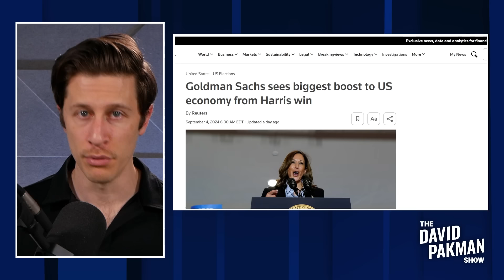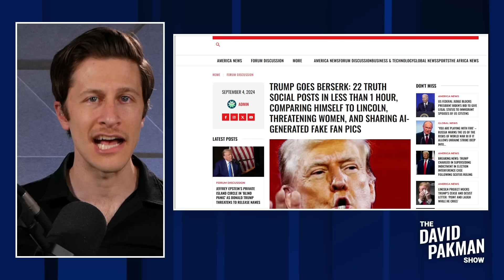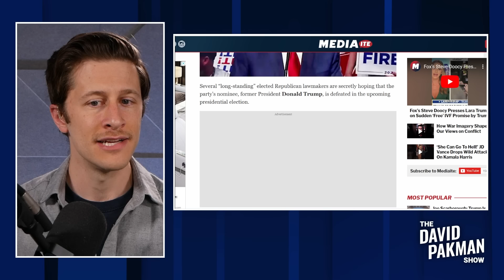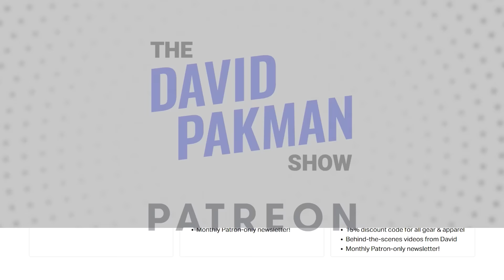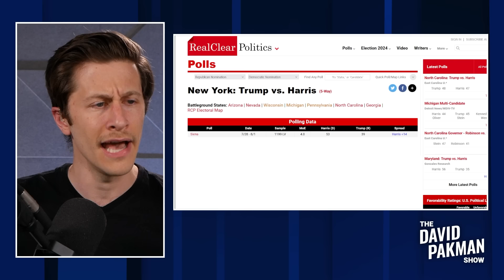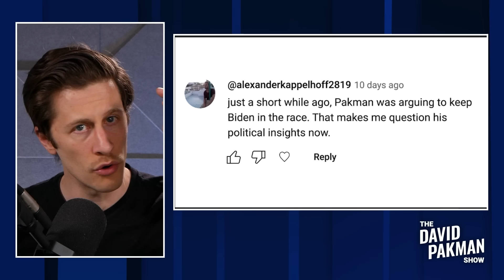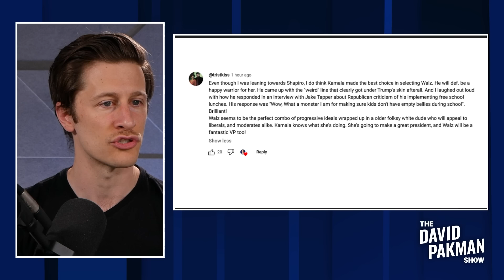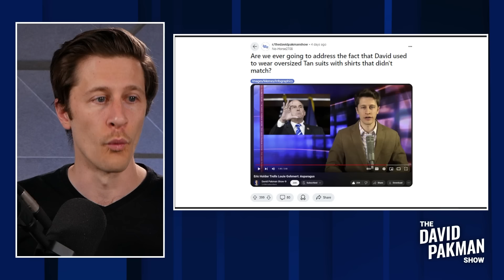Walz trolls Vance over donuts, Trump goes berserk 9/6/24 TDPS Podcast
NEW SHOW: WHINY Trump TRIGGERED, publishes ENDLESS Kamala videos / Walz BRUTAL on Vance: "I have no problem picking out donuts" / Trump goes BERSERK, 22 posts in ONE HOUR / and much more...

00:00 WHINY Trump TRIGGERED, publishes ENDLESS Kamala videos
07:40 Walz BRUTAL on Vance: "I have no problem picking out donuts"
10:28 Trump goes BERSERK, 22 posts in ONE HOUR
16:34 Republican leaders SECRETLY want Trump to lose!
21:41 TERRIFIED Fox News comparing RFK to serial killer
26:54 Trump hostage: He will win New York and New Jersey
32:07 your [sic] a joke dont believe any shitvyou say gayfer
37:08 Walz trolls Vance over donuts, Trump goes berserk 9/5/24 TDPS Podcast

Original show date September 6, 2024